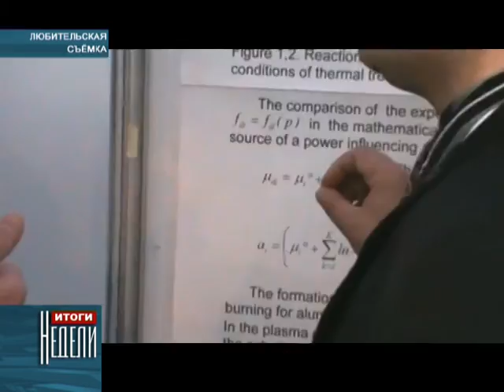Ученый-эколог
В прошлом выпуске нашей программы мы рассказывали о Совете молодых учённых Карачаево-Черкесии, и о задачах, которые он ставит перед собой. Возвращаясь сегодня к теме науки, отметим, что герой нашего следующего репортажа, являясь учённым, не входит в вышеназванный совет, так как не состоит в штате ни одного из республиканских институтов, да и по возрасту он уже не так молод (недавно ему исполнилось 40 лет). Однако увлечённость этого человека наукой -- делает его интересным собеседником, а результаты исследований нашего земляка в области экологии довольно актуальны. Ведь, как известно, будущий 2013 год в содружестве независимых государств объявлен годом экологической культуры и охраны окружающей среды